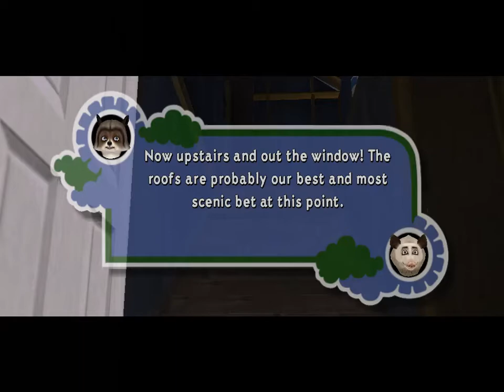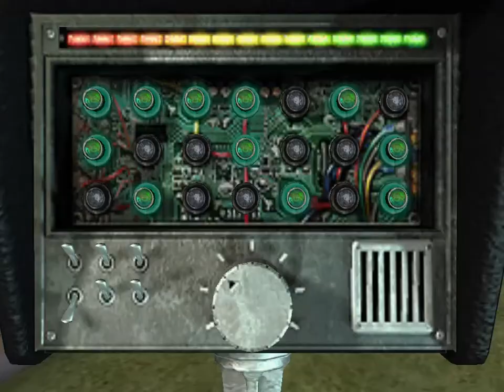Over The Hedge Game Part 27 Gladys Heist No Commentary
Are you ready to get wild and rock the suburbs? Well you can with the characters of Over The Hedge Game. After the events that RJ had made on the animals behind the hedge, they managed to get along. But one day, Verne Tech had somehow attacked their home, so the hero's: RJ the trickster raccoon, Verne the leading turtle, Stella the tough skunk and Hammy the quickest squirrel decided to head through the suburbs to find the items they need to rebuild their home. With the help of Ozzie and Heather the possums, Rufus the bluebird and Penny, Lou and their porcupine family, our hero will find the technology, food and tools they will need to survive. But they will need to watch out for the sniffer, Gladys Sharp and Vincent the bear in order to win. This walkthrough will aid you as find the resources, fight animal and human enemies and to make through the hedge. Good Luck!